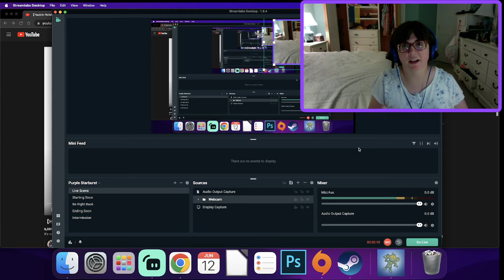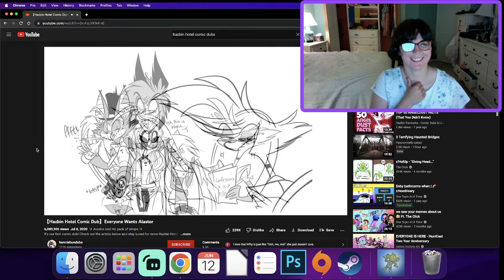WE'RE BACK IN BUSINESS REACTION!!!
yeah, that's right, i got streamlabs and figured out how to do reaction videos!

also, don't harass asexuals, we deal with it enough from our families